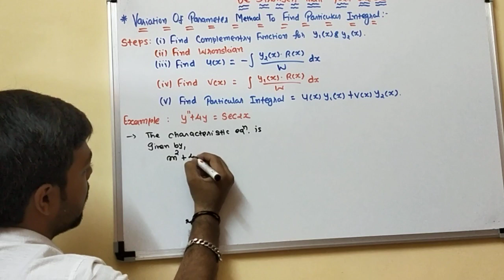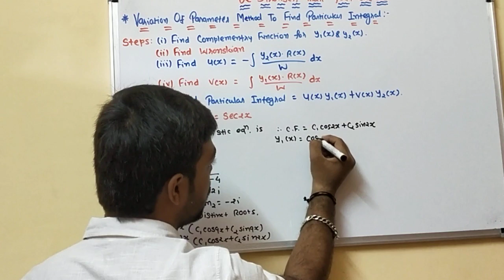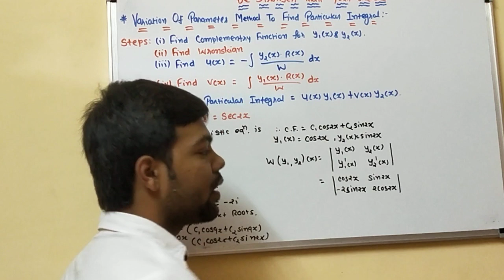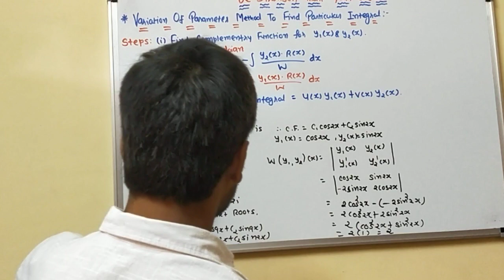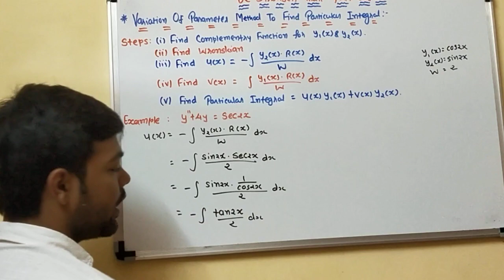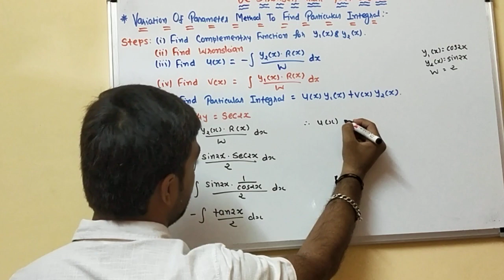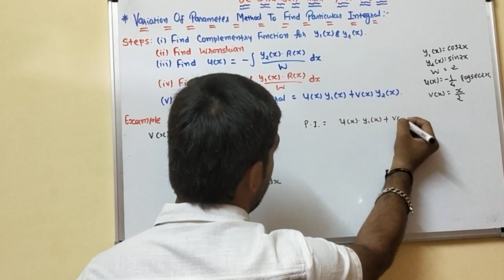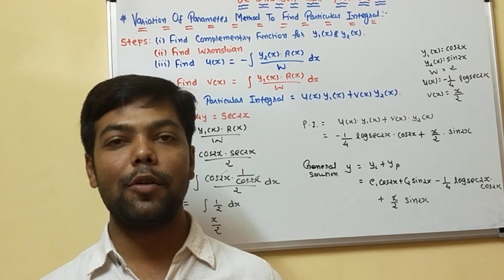#45 Method of Variation of Parameters to find Particular Integral (Higher Order) in Hindi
This video lecture will help Engineering students to understand following topic of Advanced Engineering Mathematics:

1. Particular Integral
2. Variation of Parameter
3. Complementary Function
4. General Solution